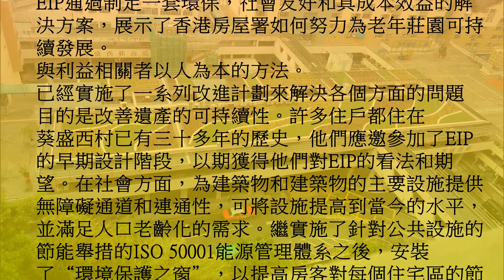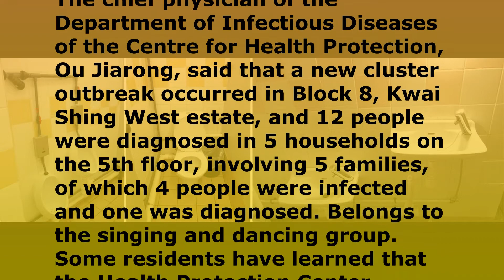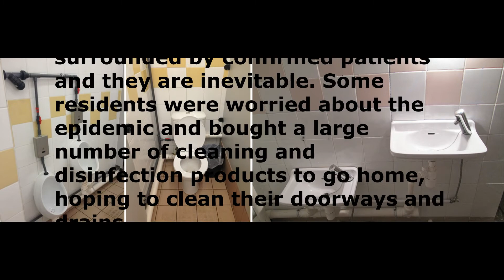葵盛西邨,一切你想知道關於葵盛西邨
You have actually reached this video since you've shown interest in space and mystery kwai shing west estate, this video clip will certainly cover also: kwai shing west estates